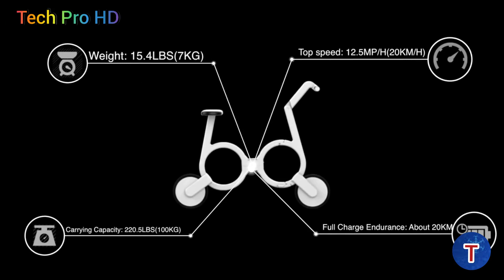Top 5 Folding Electric Bikes you can buy online 2022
hello everyone welcome to my Tech pro HD channel